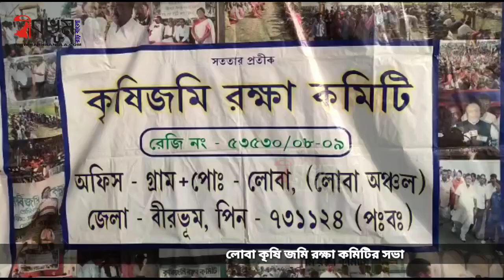'কোথায় নীতি, কোথায় আদর্শ!' প্রশ্ন লোবা কৃষি জমি রক্ষা কমিটির